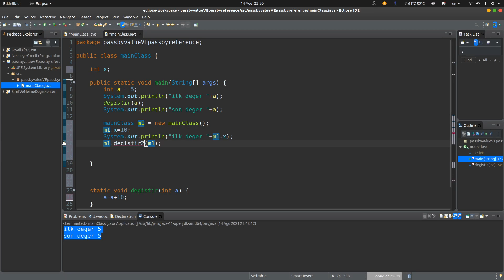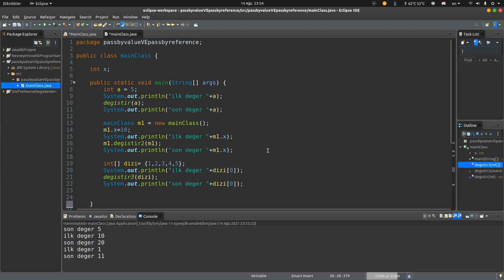JAVA PROGRAMLAMA DİLİ PASS BY VALUE VE PASS BY REFERENCE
Java Programlama dili Uygulamalı eğitim serisine hoş geldiniz. Soru veya eleştirileri yorumlarda belirtip bana destek olmak için abone ve like atarsanız sevinirim.